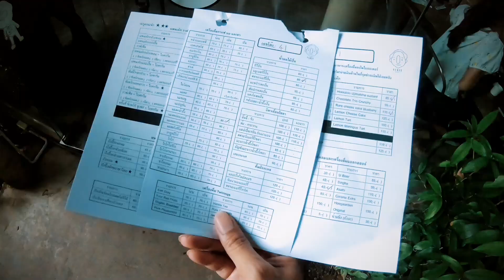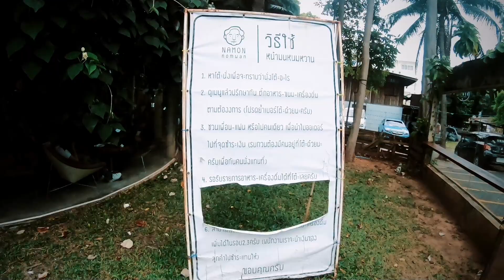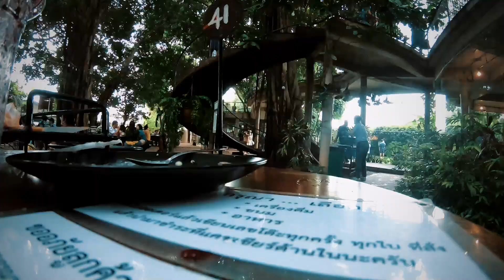พาไปกินขนม​ที่​ร้าน​ "หน้ามน​ หนมหวาน" ( Namon​ Nomwan) บางแสน แค่นี้เอง!!!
ที่ร้านนี้บรรยากาศดี๊ดี​ ชิค​ๆ​ ชิลๆ​ น่ารักๆ​ บลูเบอรี่ปั่น​ สัมผัสลิ้นแล้ว.. โค.. ตร.. เฟรชๆ​ จริงๆ​ อยู่แค่บางแสนแค่นี้เองครับ​